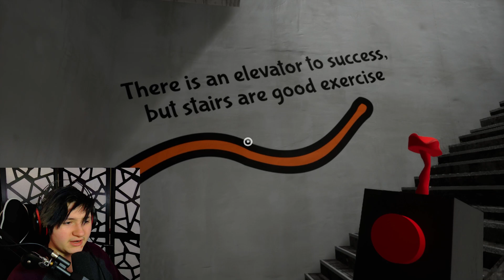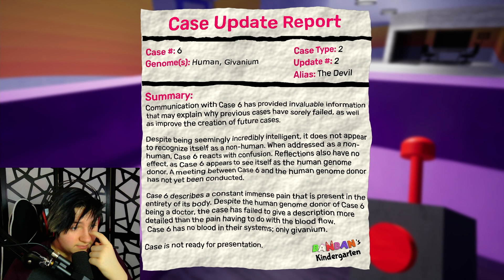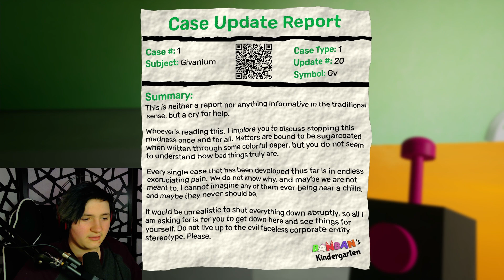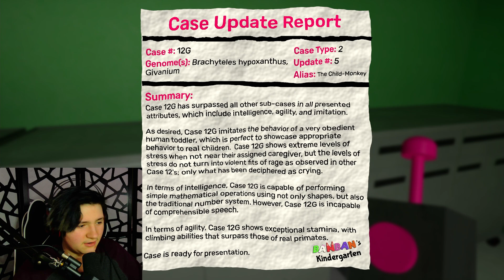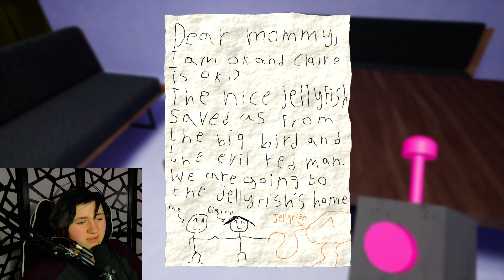IT'S FINALLY HERE!!!! |Garten Of Banban 2